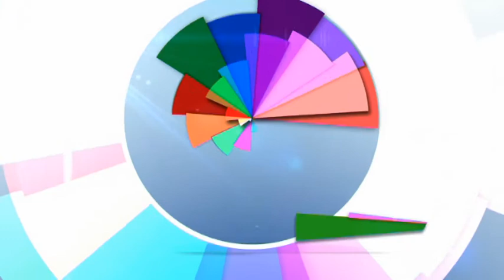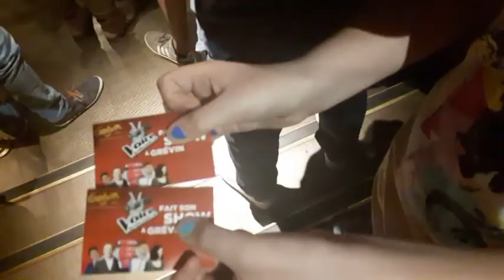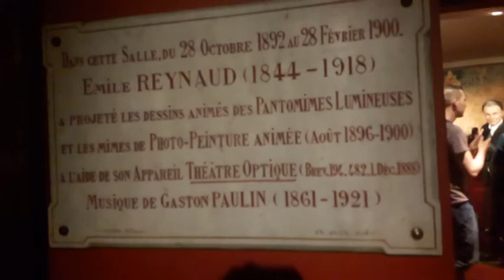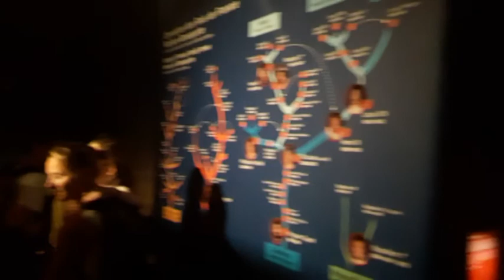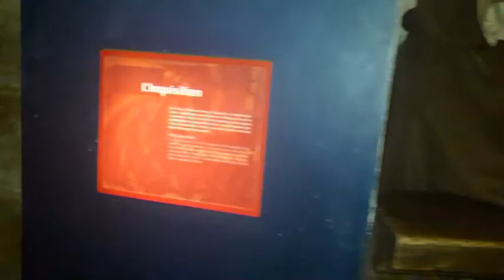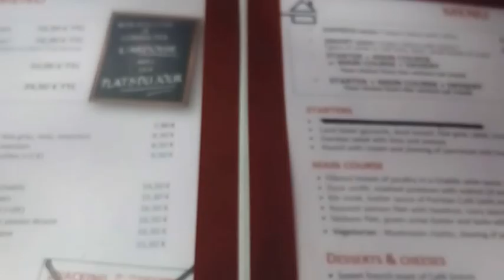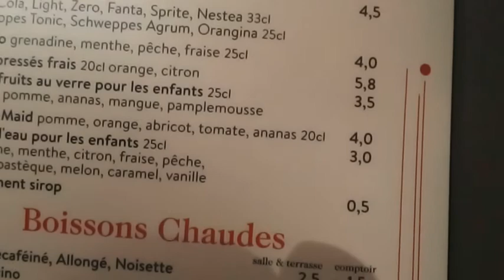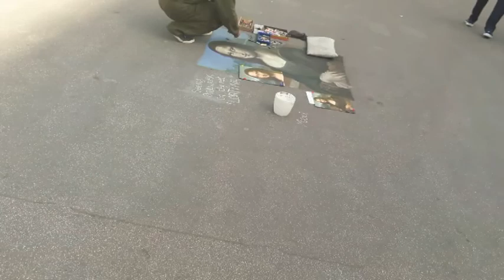J&G - City Trip à Paris : Le Musée + Café Grévin , le Palais Royal & la Pyramide du Louvre (fin)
Petit week-end à Paris. Ici c'est la partie 3, suite et fin ... Passage par le Musée Grévin, le Café Grévin, les Jardins du Palais Royal, la Pyramide du Louvre (cour Napoléon) ...
Bienvenue sur la chaîne de J&G !
Chaîne 100% Belge, sans vulgarité, ni violence !

J. a 9 ans... Elle adore les jeux de société, les dessins animés, s'amuser.
G. est son papa... Il adore jouer avec sa fille, les montages vidéos, internet en général.
On te donne rendez-vous régulièrement pour de nouvelles vidéos pleines de bonne humour et de complicité sans faille !

Au programme :
- Délires
- Bricolages
- Recettes de cuisine
- Jeux
- Découvertes
- Excursions/Voyages en famille

Vis ta vie en couleur, c'est le secret du bonheur !